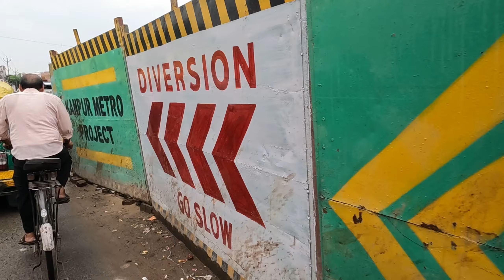Kanpur Metro phase 1 work update।। बहुत तेज़ी से इसमें काम किया जा रहा है ।।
Dosto is video me maine kanpur metro Phase 1 ki work update di hai.

video like kare aur dosto ke sath share kare.

kanpur metro work update

kanpur metro work

kanpur metro work progress

kanpur metro job vacancy 2024

kanpur metro job vacancy 2023

kanpur metro job

kanpur metro underground work

kanpur metro construction work

kanpur metro

kanpur metro new update

kanpur metro underground

kanpur metro train

kanpur metro route map

kanpur metro construction